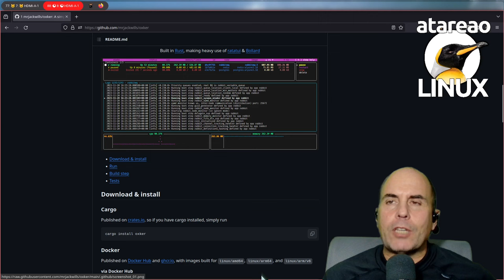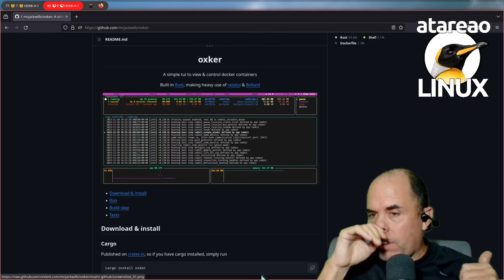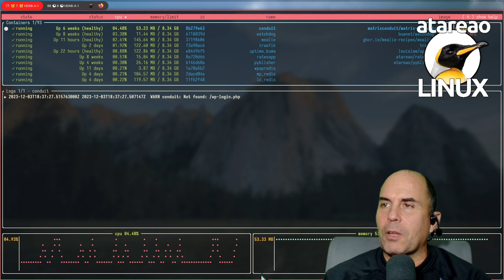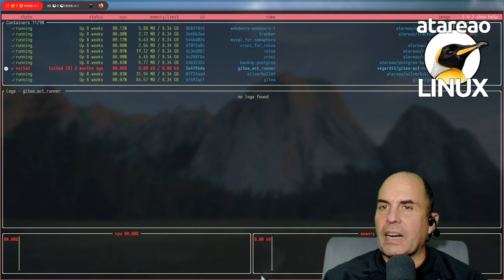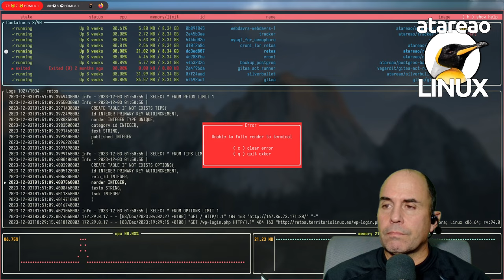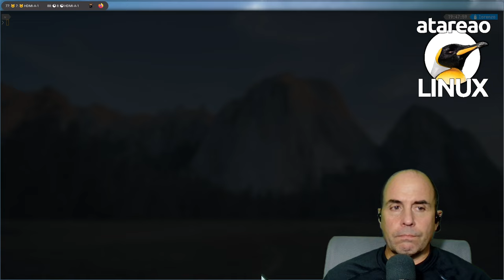Gestionar contenedores Docker desde terminal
oxker es un herramienta implementada en rust que te permitirá gestionar tus contenedores docker desde la terminal
Se trata de una herramienta muy potente a la vez que sencilla con la que realizar las operaciones mas habituales, como iniciar o detener un contenedor, o investigar lo que sucede en un contenedor.
De la misma forma te permite a golpe de tecla entrar en el contenedor y ver que está sucediendo o su estructura de archivos